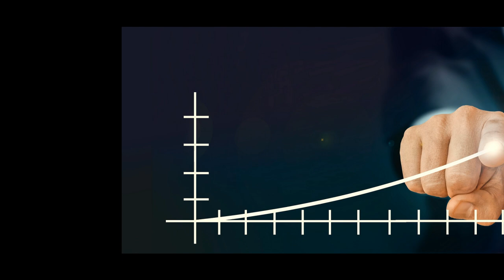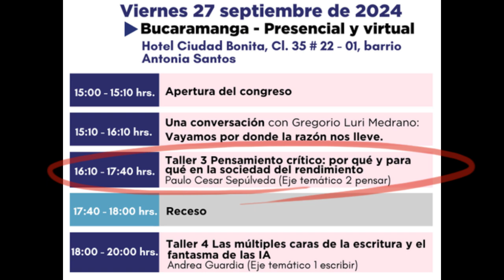Congreso Itinerante 2024 - Taller sobre pensamiento crítico (Paulo César Sepúlveda)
Invitación a mi taller "Pensamiento crítico: ¿Por qué y para qué en la sociedad del rendimiento"?

Más información sobre el congreso "Mirar, pensar, hablar y escribir en la sociedad del rendimiento"

Imágenes tomadas de Pixabay.com
Música tomada de Pixabay.com